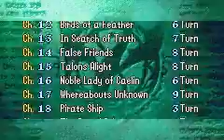HHM Draft run - Final Chapter (part 2)